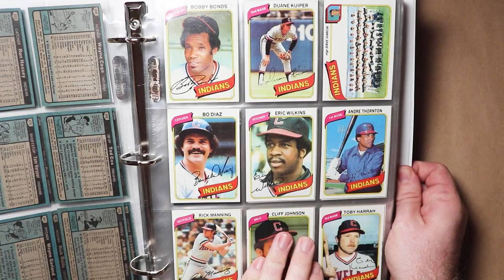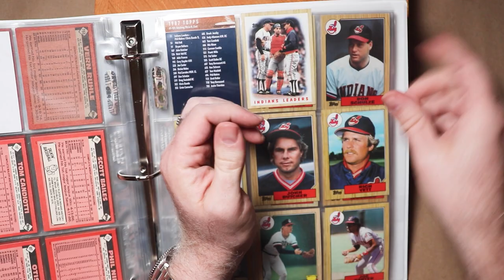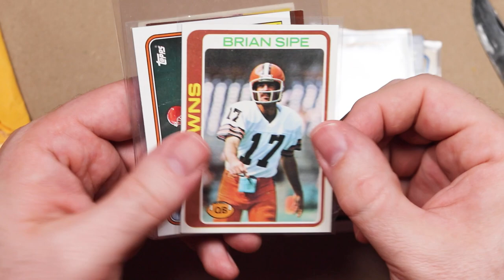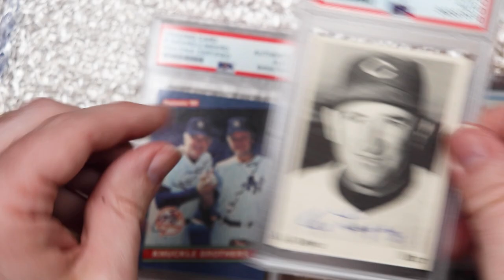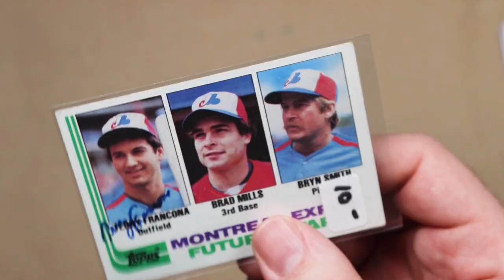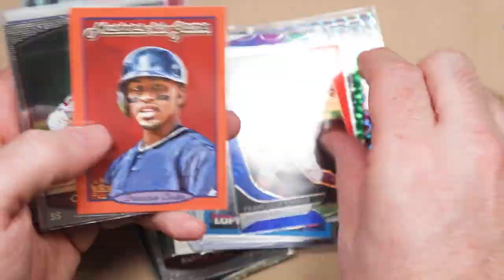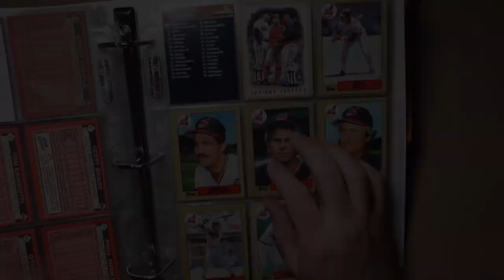Saucy Mossi and a late VR for the Drew // May Recap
For your viewing pleasure, a late VR for THE Drew, Care Packages and Gifts Galore and a trip to Pittsburgh to the Main Line Show.